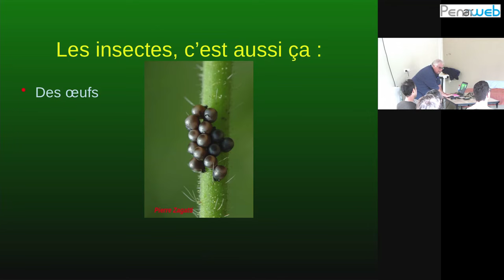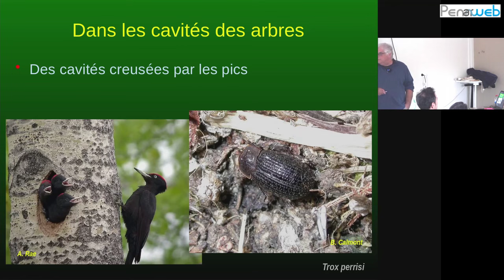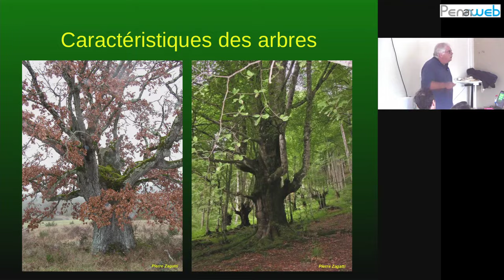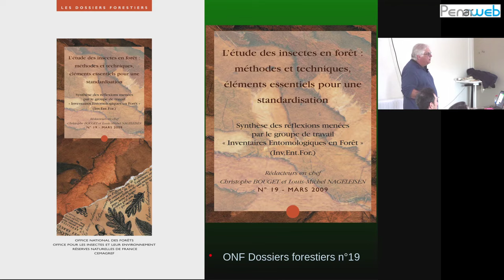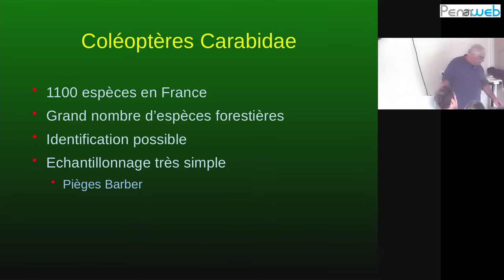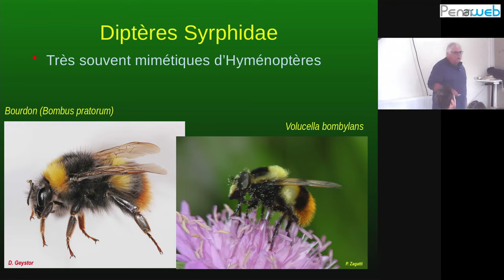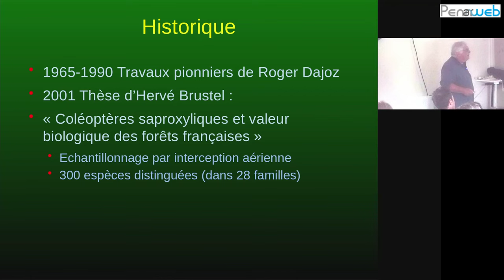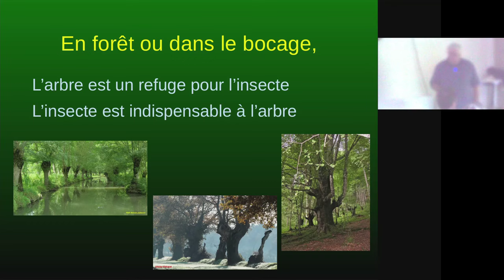L'arbre et les insectes par Pierre Zagatti, entomologiste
Pierre Zagatti, entomologiste et docteur en biologie, évoque dans cette conférence le lien entre l'arbre et les insectes et ceci dans le cadre de la troisième édition du festival « Le temps de l’arbre » de Quimper qui s'est déroulé à la Maison de quartier du Corniguel le 7 oct 24.

Les forêts renferment de nombreuses espèces d’insectes d’une étonnante diversité du point de vue biologique jouant un rôle primordial dans le fonctionnement des écosystèmes.
Depuis des centaines de millions d’années, l’arbre et l’insecte cohabitent ; l’un servant de nourriture, support, refuge, abri, l’autre parfois nuisible mais aussi décomposeur, recycleur, participant ainsi à la fertilisation du sol forestier.